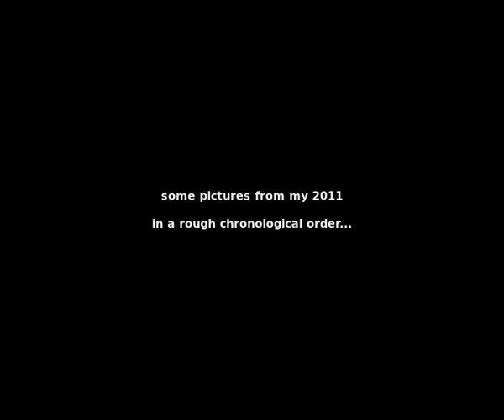Thank you for being part of my 2011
This is a modest video to thank all the great moments of 2011. Not all those moments are pictured here but this is a collection of snapshots.

I can't thank enough everybody for all the experiences, the friendships, all the art, all the music, all the love we shared.

I just hope that 2012 will be even better than 2011 for everybody.